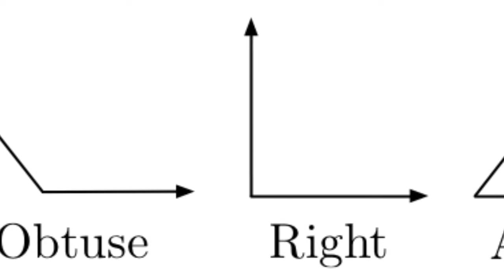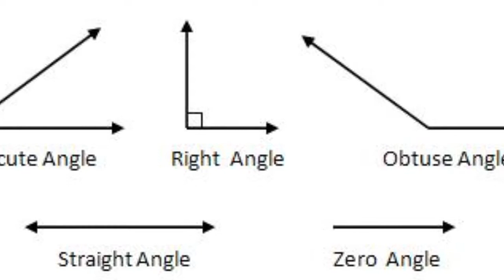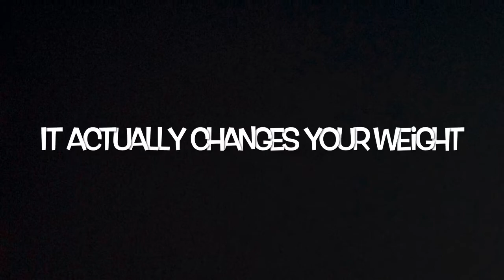St Mary MacKillop